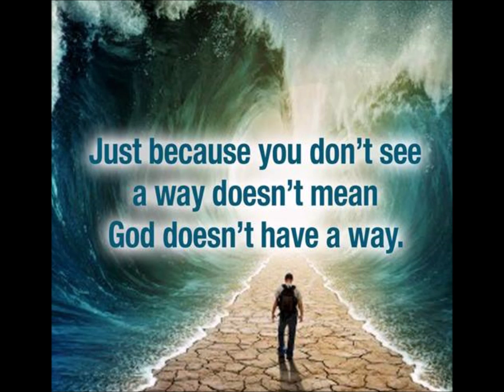I've Made Up My Mind... The McKameys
Something More

2008 release,

Horizon Records

1. Oh How Precious Is The How
2. Remember The Mountain
3. Oh What A Trade
4. How Deep The Father's Love For Us
5. Without Him
6. I Believe
7. Look How Big My God Is
8. Something More
9. I've Made Up My Mind
10. I'll Keep Trusting You
11. Between Twelve and Thirty-Three
12. I Though You Ought To Know